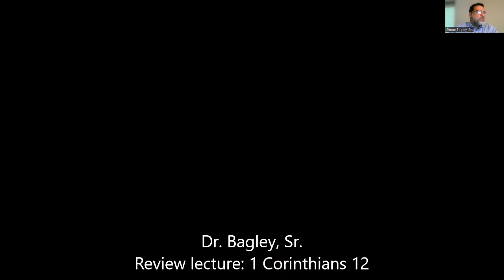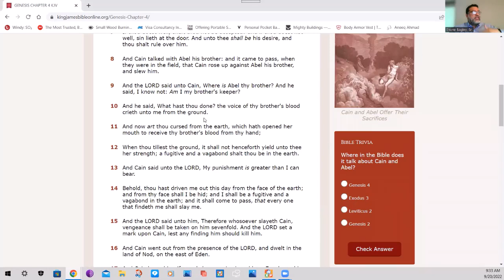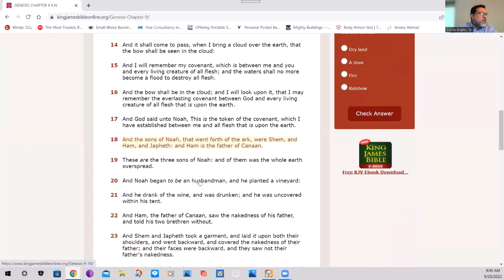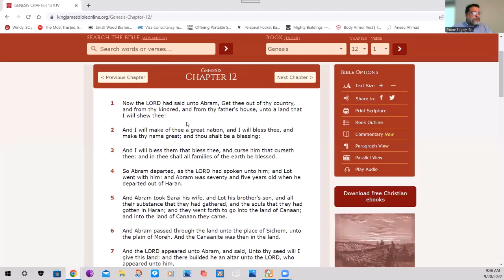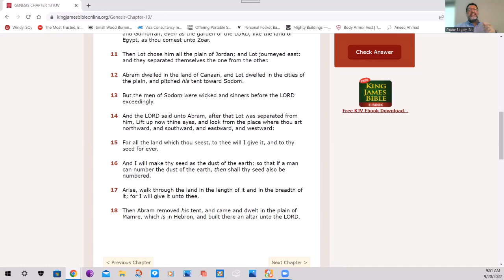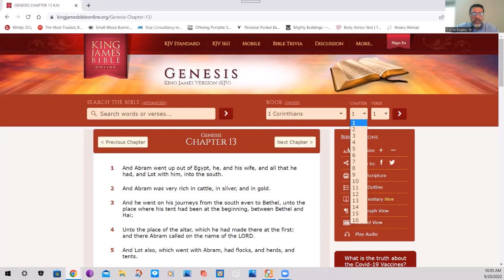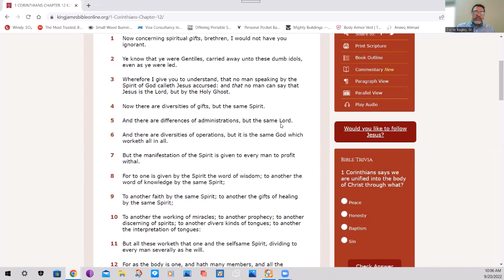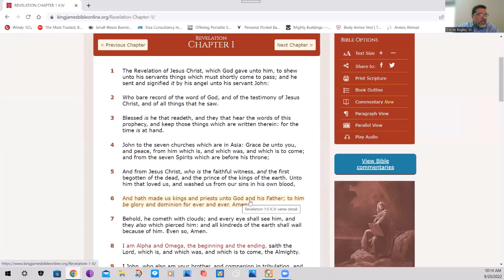Review 1 Corinthians 12 (Lecture by Dr. Bagley, Sr.)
This is a review that goes deeper into the Spirits, the Lords and God.
This course is from a seminar that focus on the spiritual within the Bible.
This course is not going against Christians nor any other beliefs.